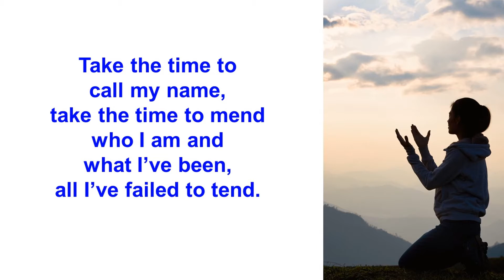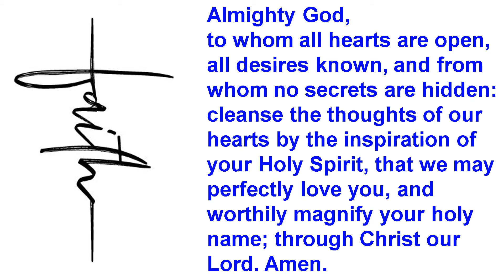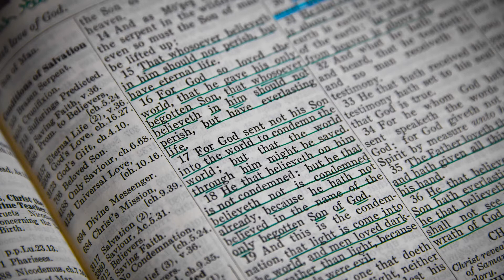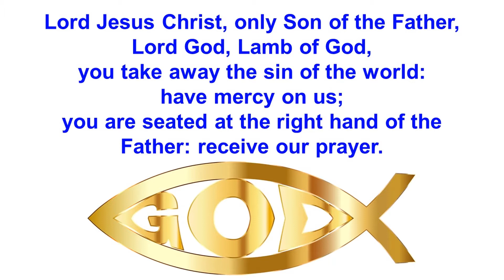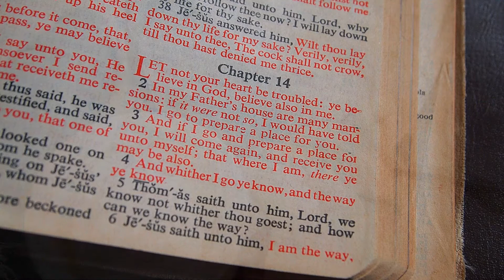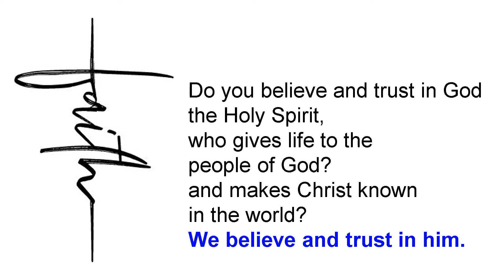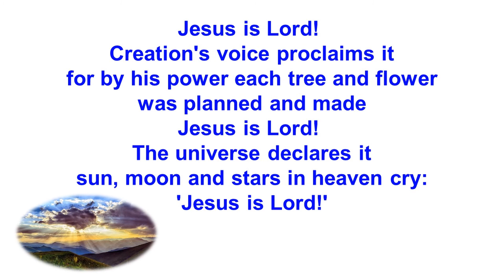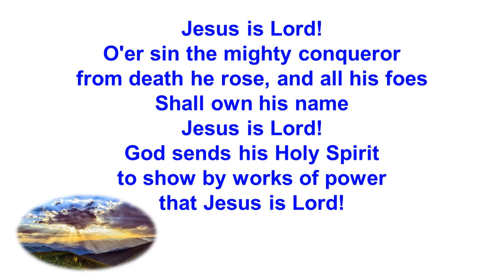Trinity 7 Virtual Service